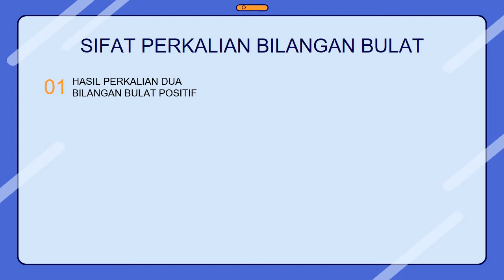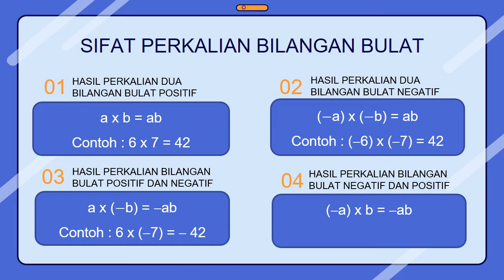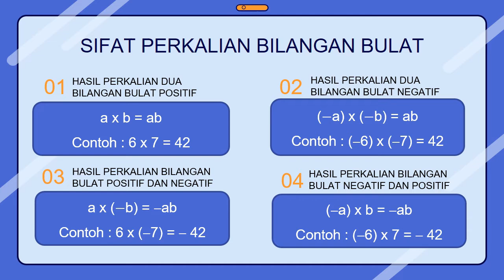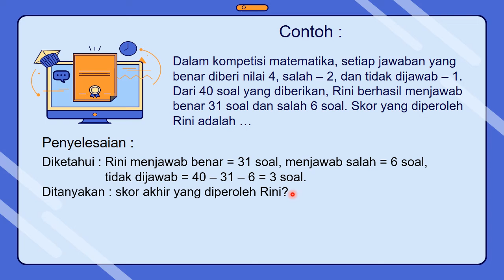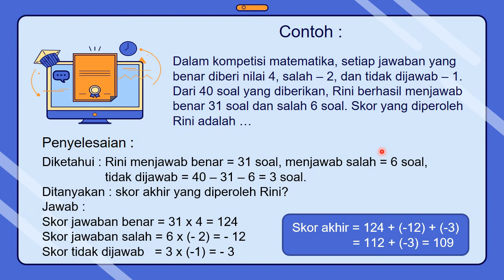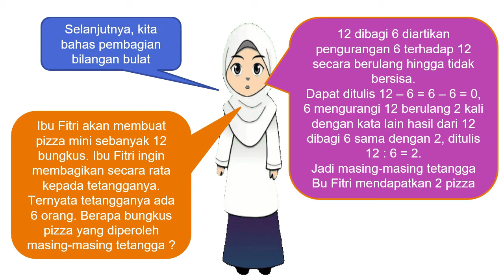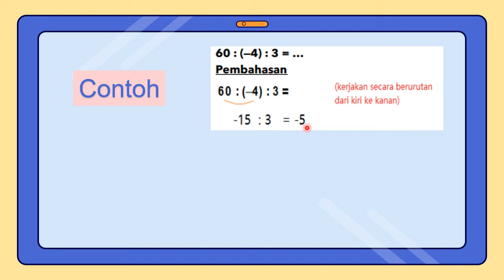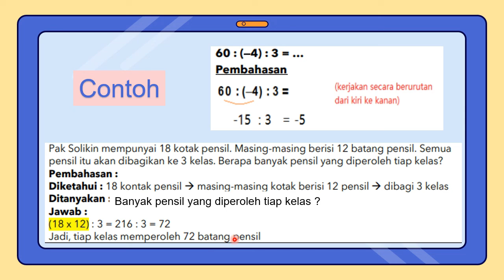Perkalian dan Pembagian Bilangan Bulat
Video ini menjelaskan tentang konsep perkalian dan pembagian bilangan bulat Kelas 7